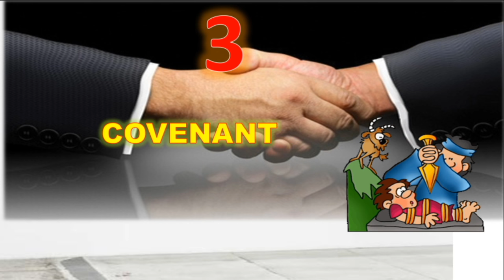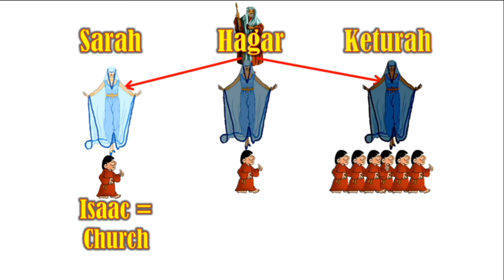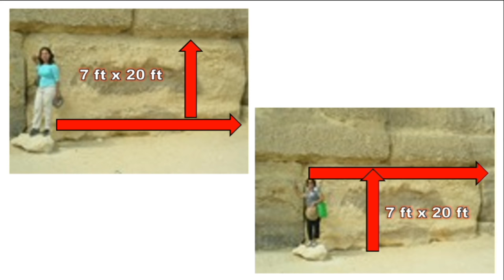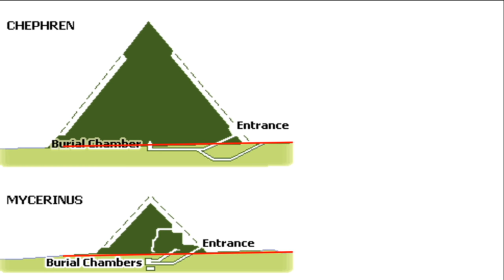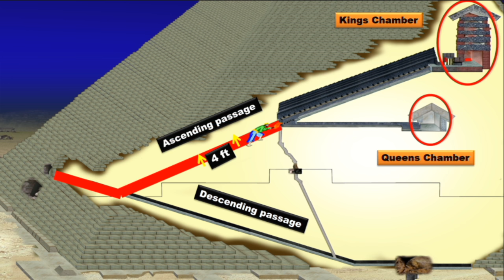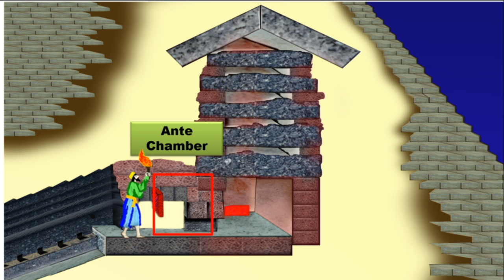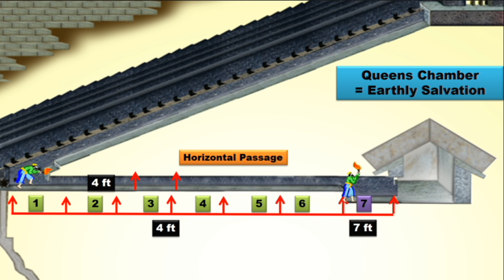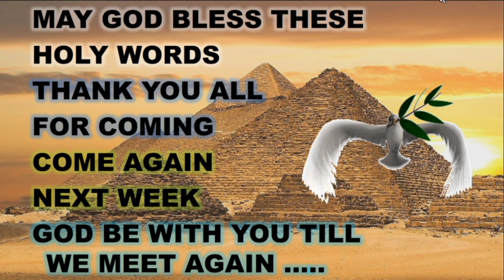Great pyramid of giza - Basic Bible Class -kannada - Br Raju